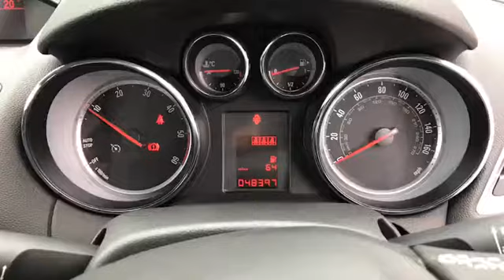AF63OLH for sale with Brindley Vauxhall Cannock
For sale AF63OLH from Brindley Vauxhall Cannock. Don't miss out on your next used car come down and test drive it today!